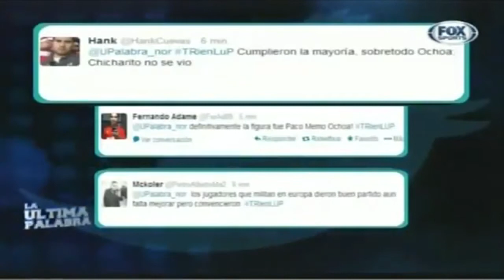Ultima Palabra Mexico 0 0 Nigeria Amistoso 5 Marzo 2014